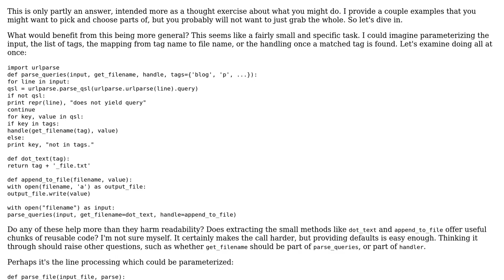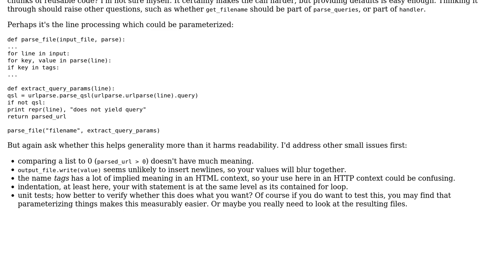Code Review: Reading and writing an unknown character into an appropriately named file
With thanks & praise to God, and with thanks to the many people who have made this project possible! | Content (except music & images) licensed under CC BY-SA | Music | Images & others | With thanks to user Michael Urman user Michael Jerzy Regdosz user Jamal and the Stack Exchange Network Trademarks are property of their respective owners. You are responsible for your own actions.